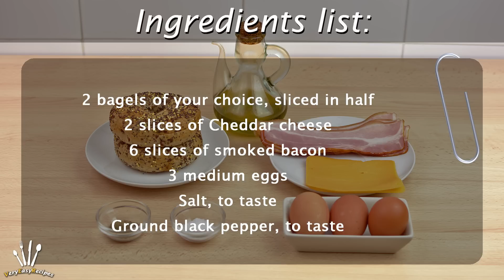Toasted Bagels with Bacon, Cheddar & Scrambled Eggs - Easy Breakfast Sandwiches Recipe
Learn how to make toasted bagels with crispy bacon, Cheddar cheese and scrambled eggs. These breakfast sandwiches are easy to make and incredibly delicious!

▼ INGREDIENTS LIST:

- 2 bagels of your choice, sliced in half
- 2 slices of Cheddar cheese
- 6 slices of smoked bacon
- 3 medium eggs